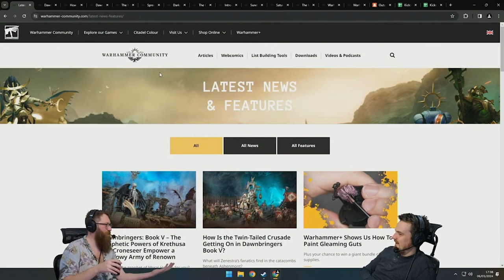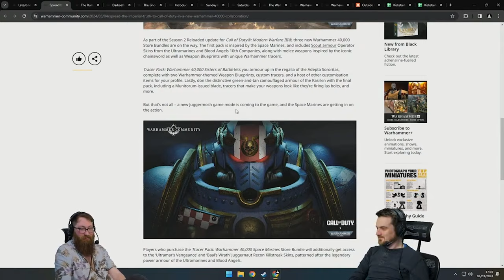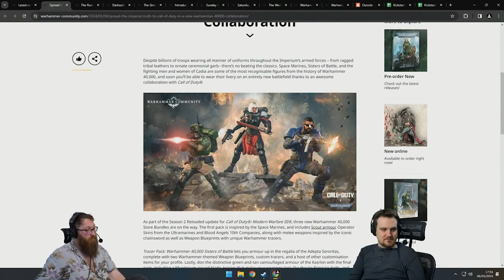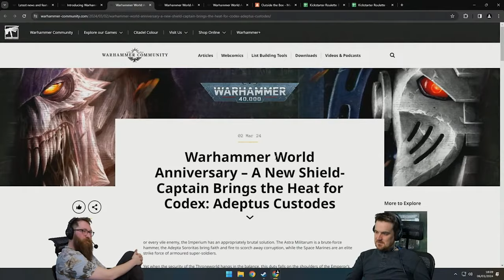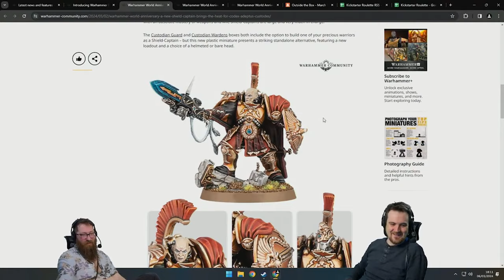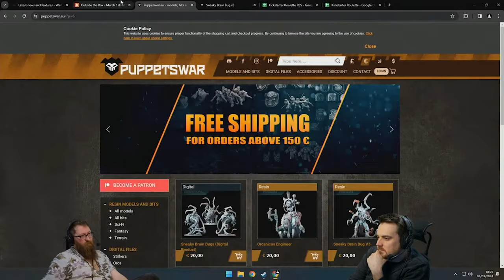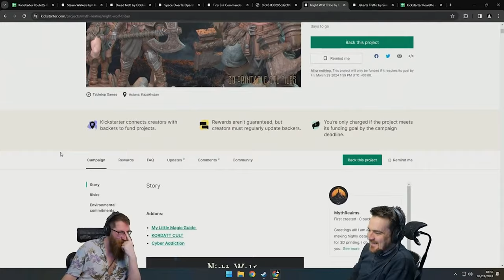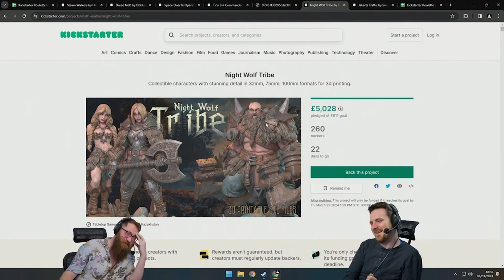THE END?! - Tom & Ben Highlights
06/03/24